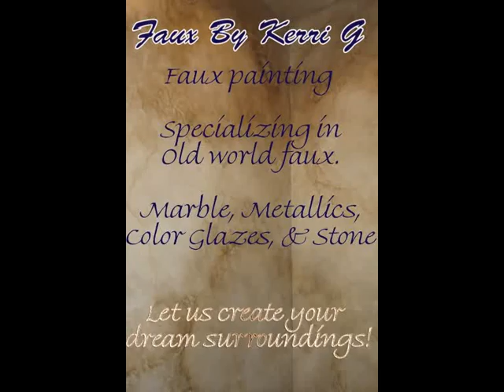Faux by Kerri G Faux Painting Phoenix, Scottsdale, Chandler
Faux by Kerri G llc before and after faux projects.
Faux marble, metallic, and breakaway brick
Faux by Kerri G llc is the Phoenix valley's premiere faux finishing artist. We off a wide range of old world type faux finishes. Faux by Kerri G specializes in a unique 3D looking marble. It's beauty is breath taking. We offer free in home estimates. Kerri is on every project making sure every last detail is done to perfection. Call us to see our huge portfolio of past project and see how we can "create your dream surroundings."